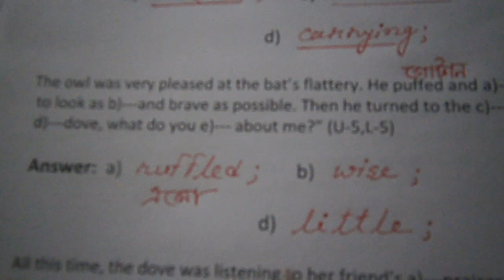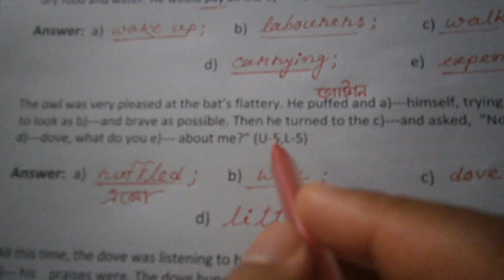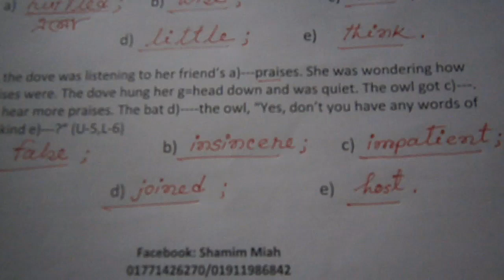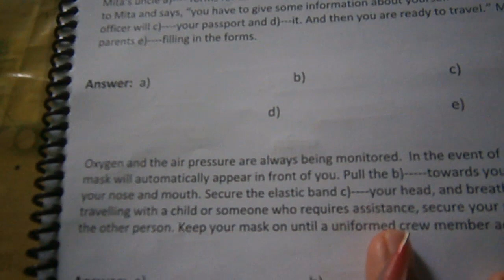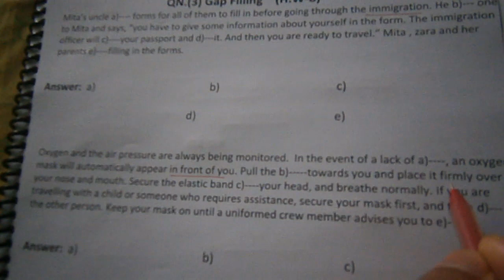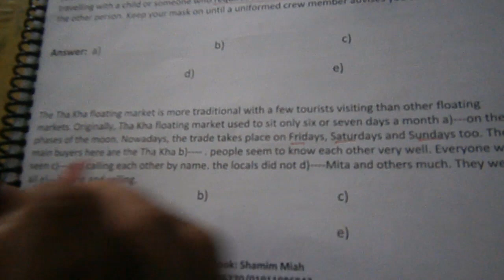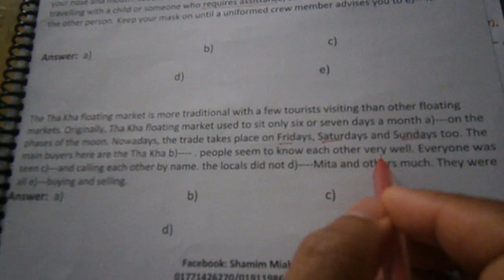Most Important English Suggestion For JSC Exam-2020 QN-3 Gap Filling Part-8(for all Boards)